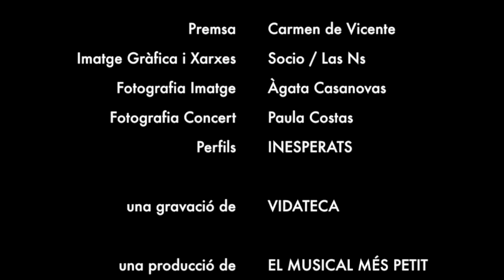Daniel Anglès - LLUNY DE BROADWAY (edició oficial)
13.05.13 L'Auditori - Barcelona

Concert de Daniel Anglès per celebrar els seus 18 anys de professió.

***enregistrament integre***